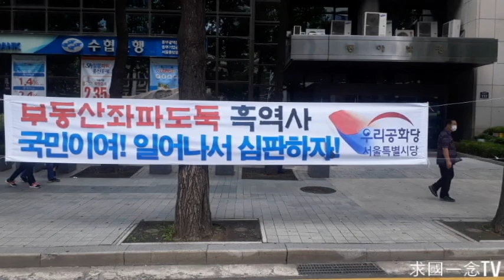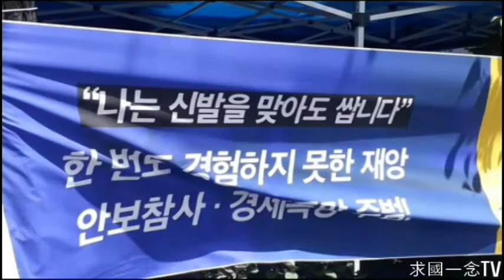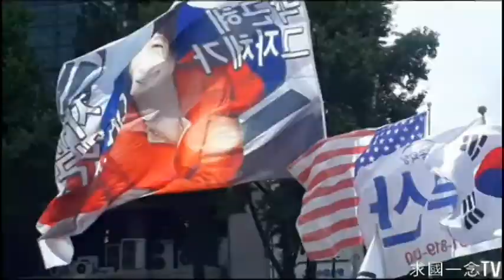1 국민들이여 일어나서 심판하자